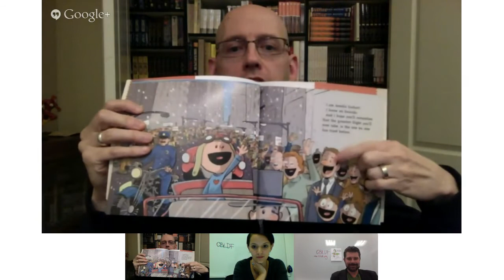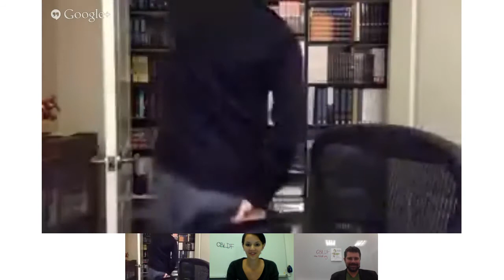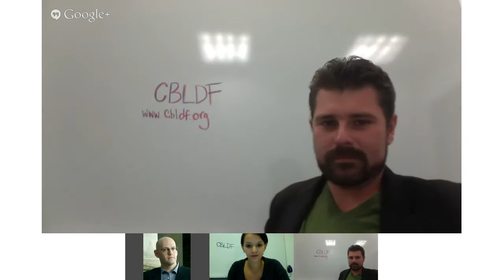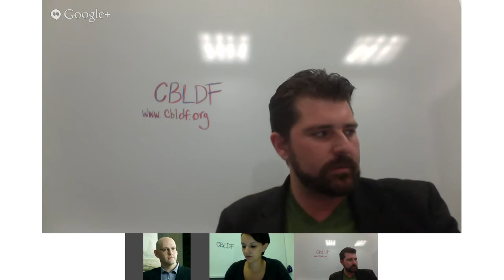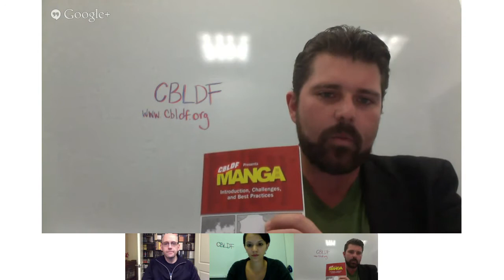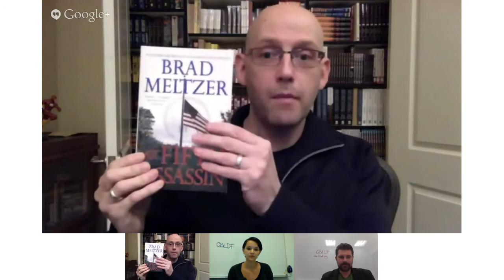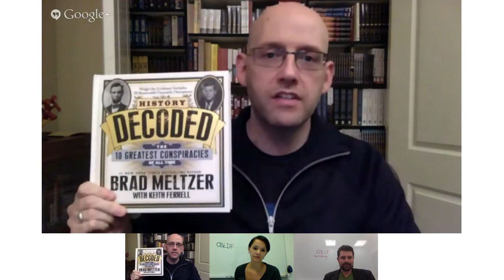CBLDF's Banned Books Heroes with Brad Meltzer